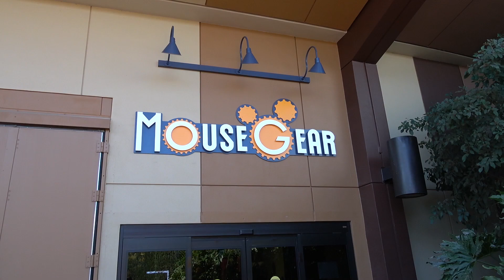MouseGear Store Temporary Location Tour at Epcot - January, 2020 (Future World) - Walt Disney World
This is the MouseGear temporary location as the former Epcot shop is being re-imagined. You can find this MouseGear in the Innoventions East area!